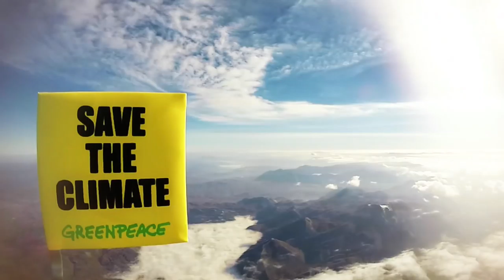2015: A Year of People Powered Change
As 2015 draws to a close, we look back on some of the Greenpeace campaign highlights of the past year.